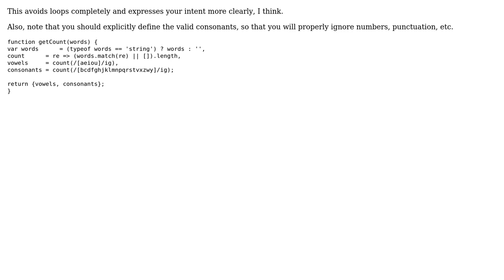Code Review: Count the number of vowels and consonants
With thanks & praise to God, and with thanks to the many people who have made this project possible! You are responsible for your own actions.